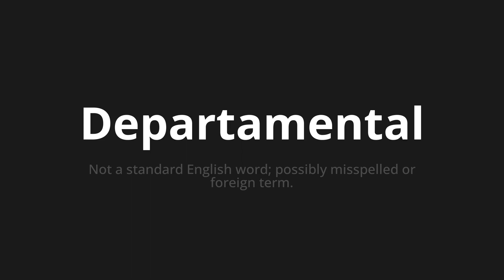How to pronounce Departamental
🌍 Learn a new language now Master the Pronunciation of 'Departamental Which Means Departmental' - which means : Not a standard English word;Possibly Misspelled Or Foreign Term. 📝 with @HTPronounce 🎓🗣️ - [Your Guide to Spanish]

Learn to pronounce 'Departamental' perfectly in Spanish with our easy and engaging tutorial by @HTPronounce! 📖📽️ In this comprehensive video, we provide you with native speaker examples 🗣️👂 and phonetic breakdowns 🎵 to ensure you get the pronunciation just right.

How to say Departmental in Spanish